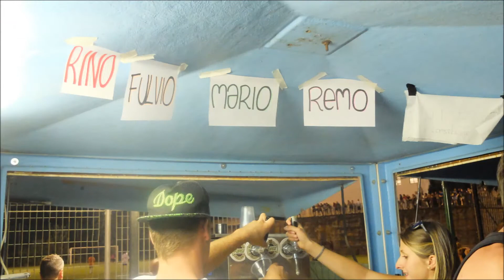Palio delle contrade 2017 samolaco